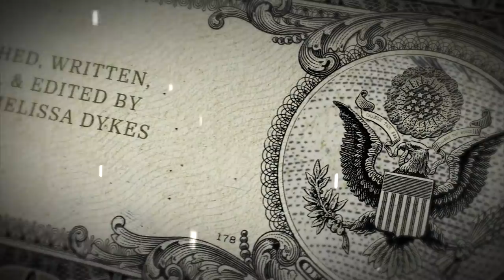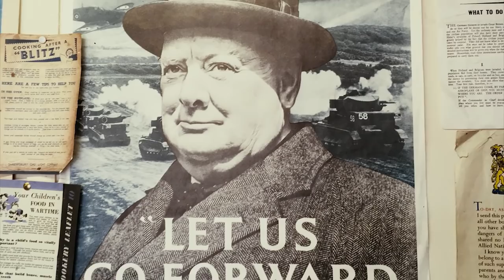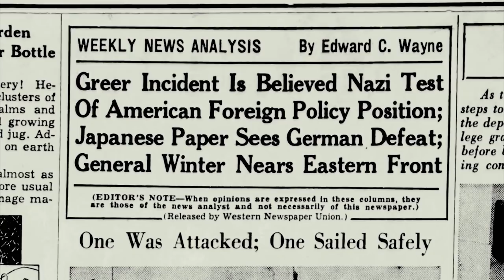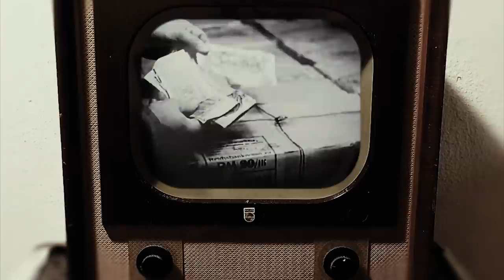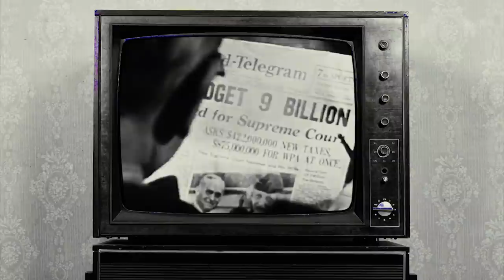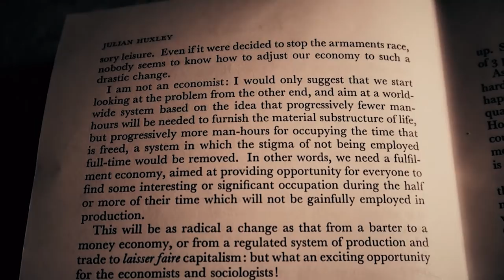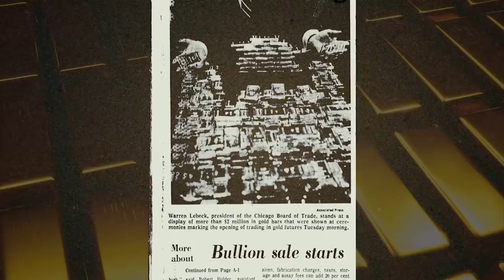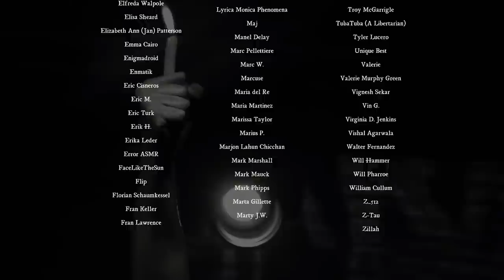The Trust Game - Episode 6: “One World or None”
Major central bank gold transfers precipitate WWII, fueling tragedy and destruction, while cataclysm re-emerges as a world ordered and denominated in dollars. Exit gold.